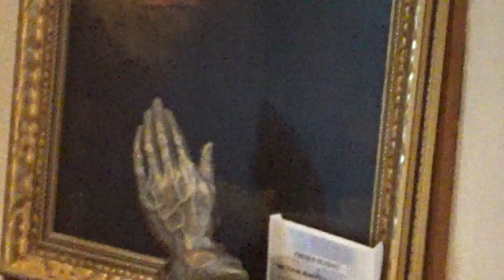"Looking Forward" with Paul Nettinga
Custer Community Church - UCC
Special Music: Sandy Huffman, Krissy Campbell, Lise' White & Rod Rice